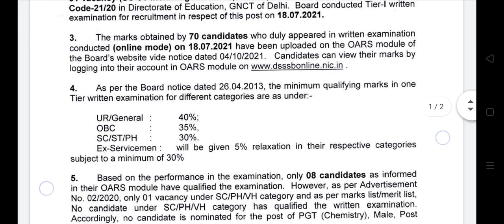DSSSB PGT Chemistry Male Result 2021